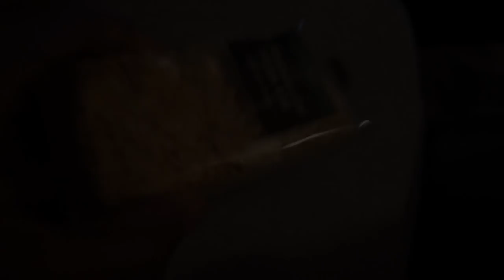RAVENS VS BROWNS WEEK 17 GAME VLOG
Welcome Ravens fans & RavensFlock to IngravenVids!! Team Keep It Clean!! Featuring ALL the latest news on the BaltimoreRavens & NFL.

Wanna be part of NFL QuestionsFromSubscribers ? All 3 are "IngravenVids"